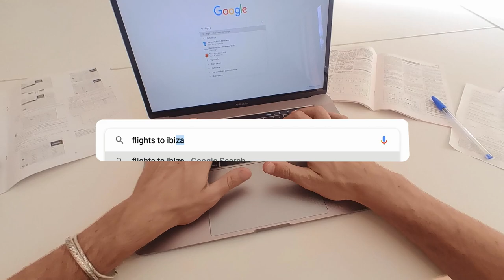La Cámara de Acción Más PEQUEÑA del Mundo - Insta 360 GO 2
Link a la Insta 360 GO 2, rebajas hasta el 11 de Junio :)